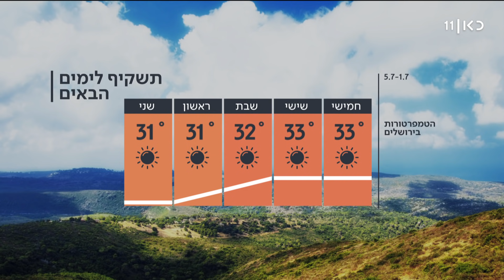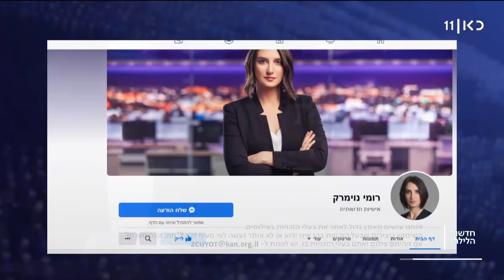חדשות הלילה 30.06.21 | ראש המטה לביטחון לאומי מאיר בן שבת פורש מתפקידו